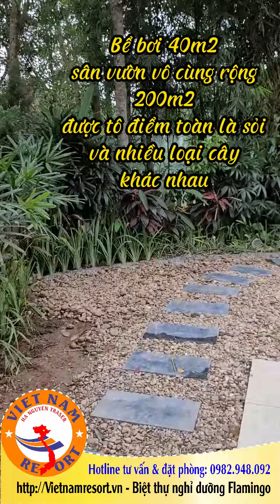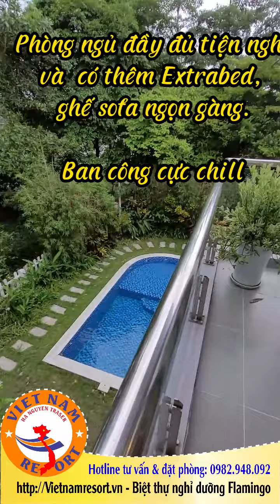Review Villa 2 phòng ngủ vip nhất Flamingo Đại Lải 500m2 cho thuê - chỉ từ 2xxx/ đêm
Bạch Yến T111 - Villa vip nhất với diện tích 500m2
+ Được coi là villa lớn nhất trọng các villa hạng 2 phòng ngủ.
+ Diện tích lớn nhất so với các villa hạng 2 phòng ngủ và hơn cả hạng 4pn, 5pn
+ Là villa top 1 được gia đình khách nước ngoài chọn đặt khi đến Flamingo Đại Lải.
+ Tiêu chí luôn đẹp nhất, giá tốt nhất, phục vụ chu đáo nhất.

✴️Vietnamresort.vn Kênh đặt phòng nghỉ dưỡng của chủ villa tại flamingo Đại Lải Resort.
Hệ thống hơn 100 Villa các chủ biệt thự tự kinh doanh.
Với hơn 7 năm quản lý và vận hành các villa.
✴️Kênh thông tin tìm hiểu đặt phòng:
🌐Web: Vietnamresort.vn
 ☎ Hotline đặt phòng: 𝟎𝟗𝟖𝟐𝟗𝟒𝟖𝟎𝟗𝟐